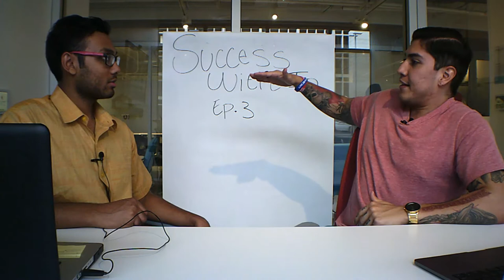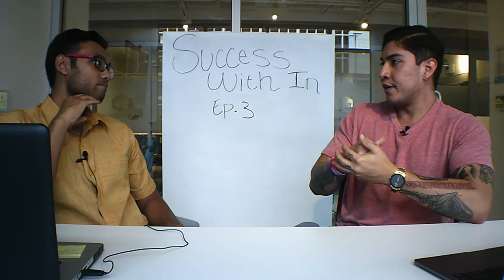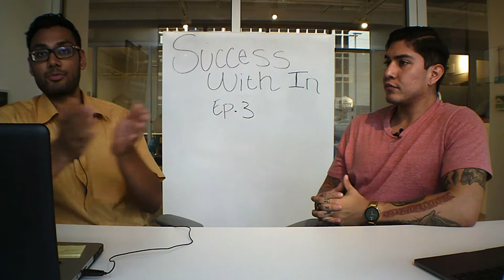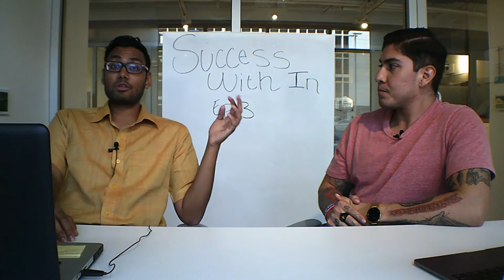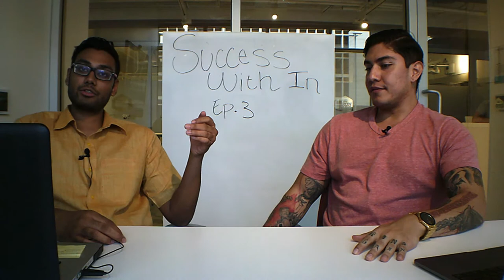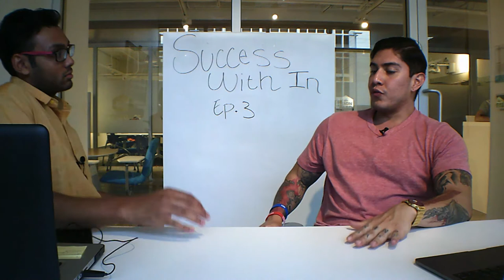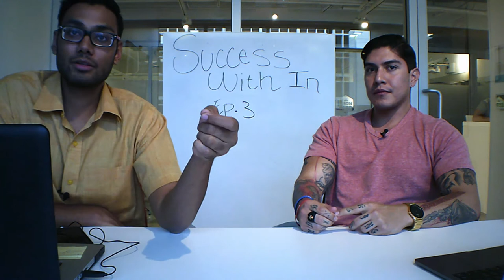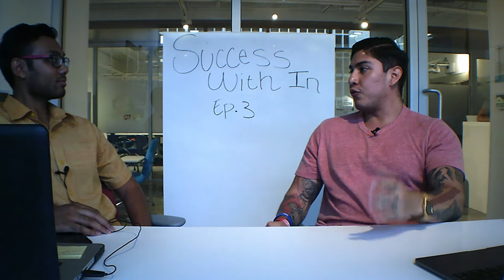"Success Within" Episode 03 - Rodrigo Silva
Episode 3 is out and with more value that ever. You don't want to miss what the young entrepreneur Vik Prakash has to share.

You can download for free the first chapter of my book "The 10 Commandments of Success" here:

You can follow Vik here:
Vik Prakash on FB
Vprakash24 on Instagram